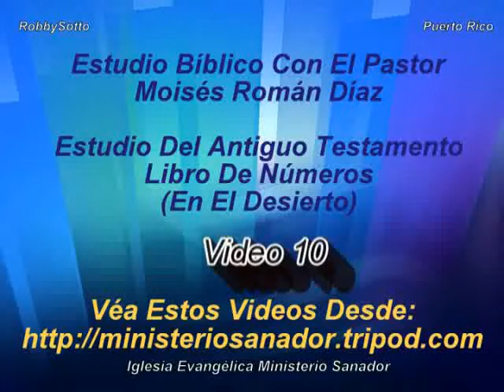Libro De Números (10 d 11) - Pastor Moisés Román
Estudios Bíblicos por el Pastor Moiés Román Díaz de la Iglesia Evangelica Ministerio Sanador de Puerto Rico.
Enero 19 de 2010. Estudio de Antiguo Testamento  Libro De Números.